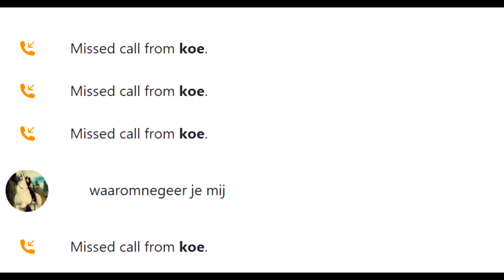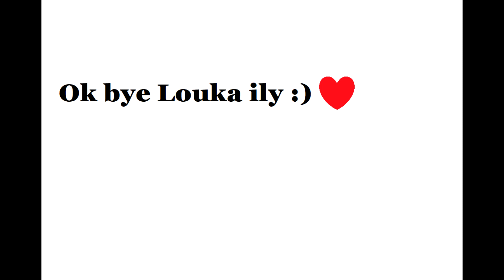I love you, my bestfriend.